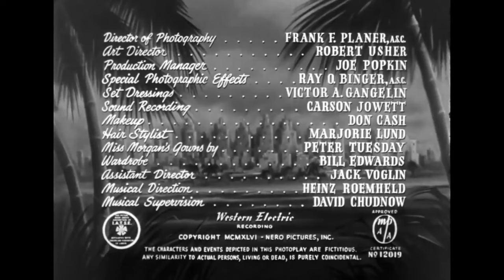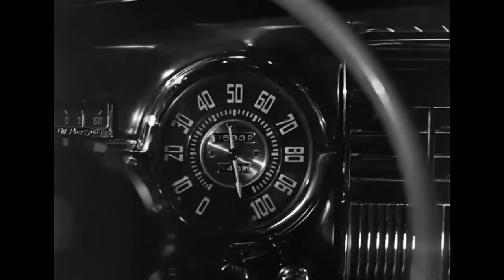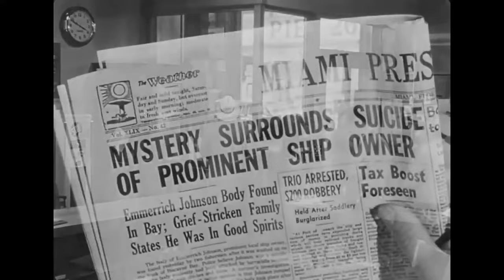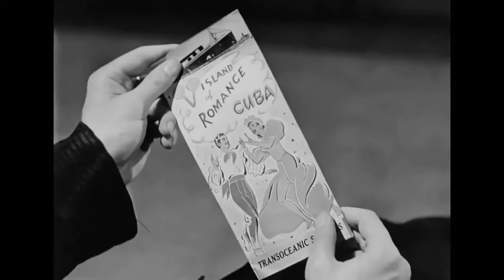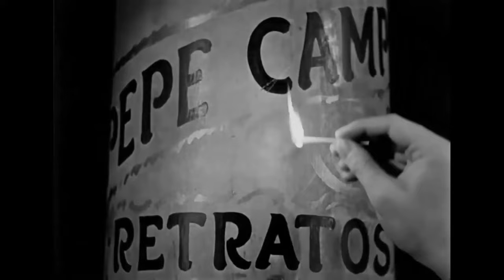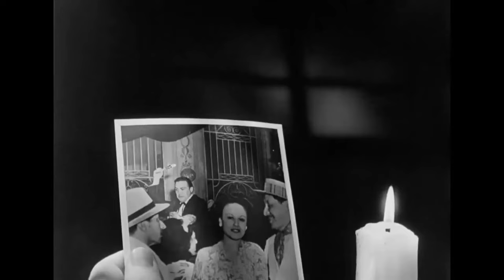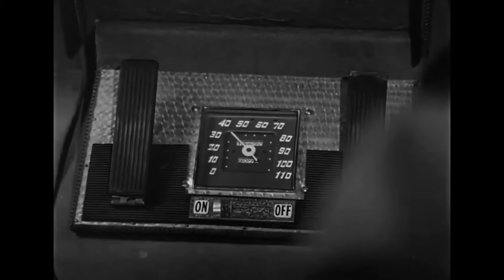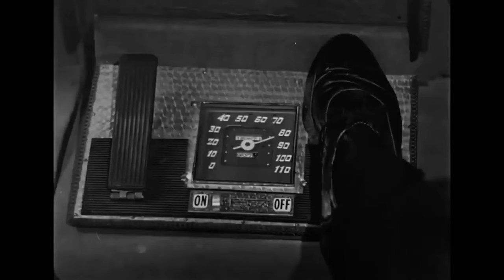The Chase (1946) (HD) Full Movie Free Classic Film Noir Robert Cummins Steve Cochran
Step into the shadowy world of film noir with our feature on "The Chase (1946)", a gripping tale of intrigue, betrayal, and suspense. Unravel the mystery alongside the characters in this cinematic classic that keeps you on the edge of your seat.